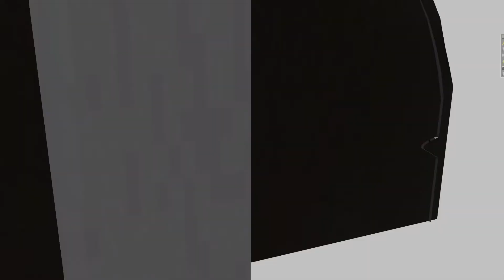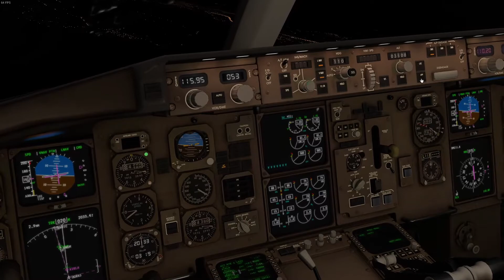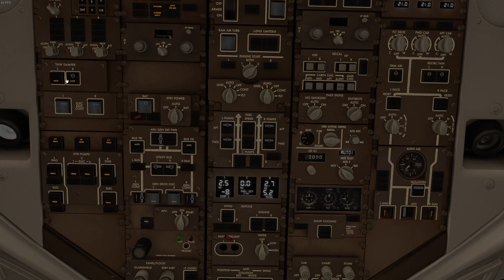Icelandair to Oslo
This is a test recording and upload from X-plane flight.